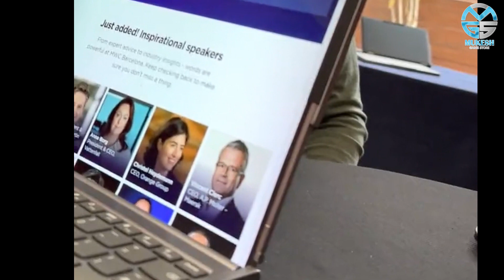Lenovo Roll-up Laptop Concept Launched With Huge Rollable OLED Display At MWC2023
PRODUCT BRAND STORE

Lenovo has done both of those things, and it’s now ready for a different take: A laptop with a rollable OLED display that extends from 12.7 inches to 15 inches with a push of a button.